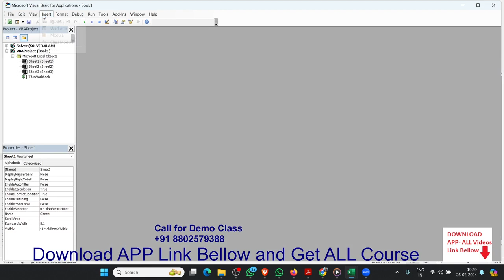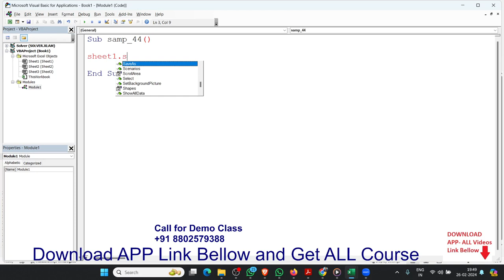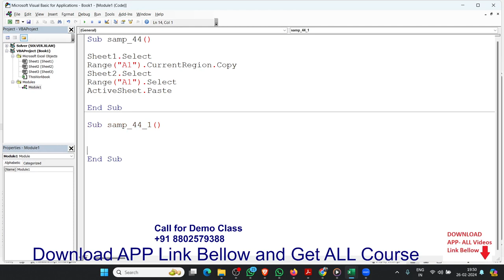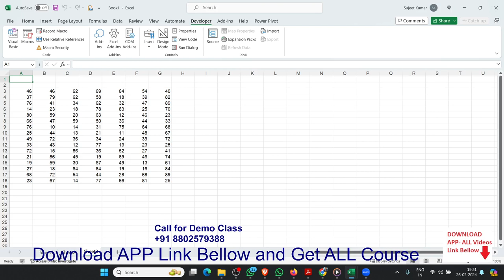Excel VBA Macro 45: Copy and Paste a Range